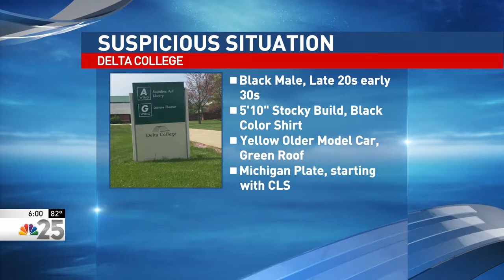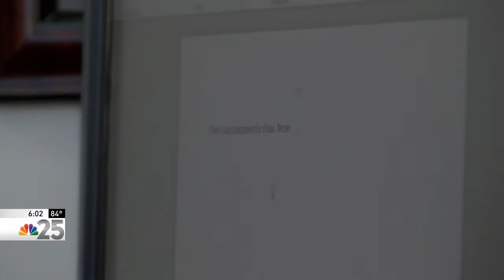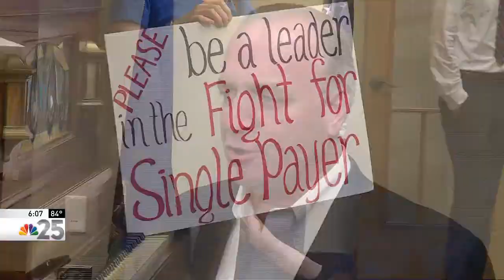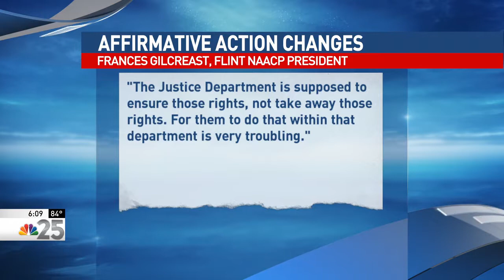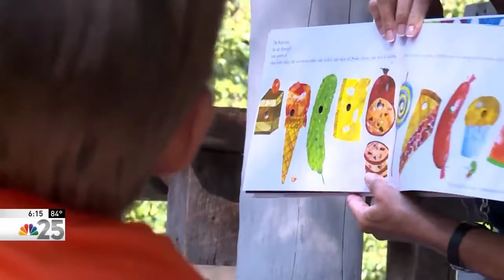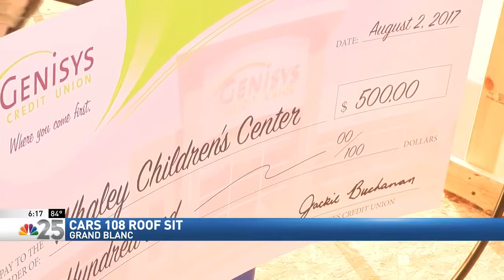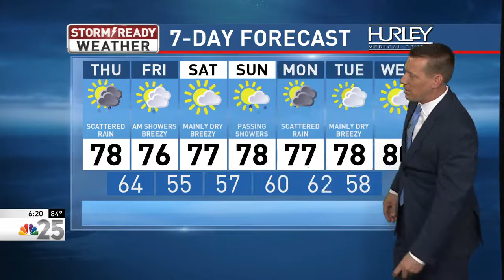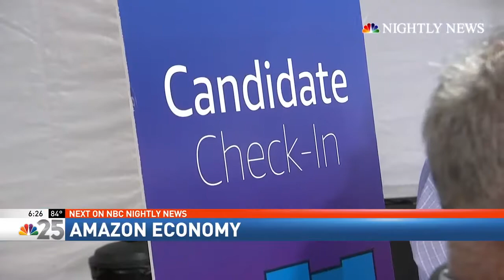WEYI August 2 6pm newscast